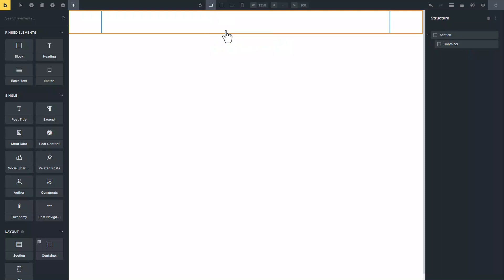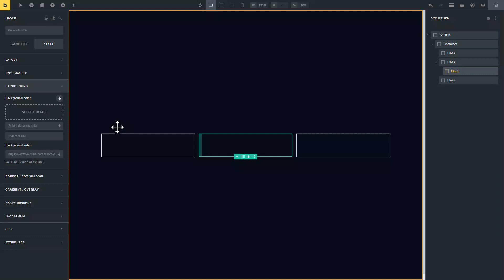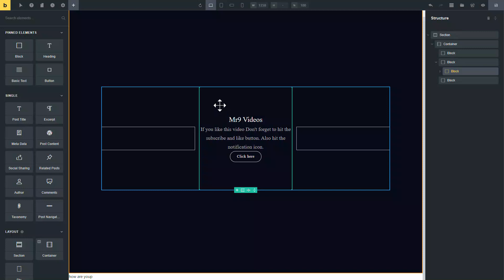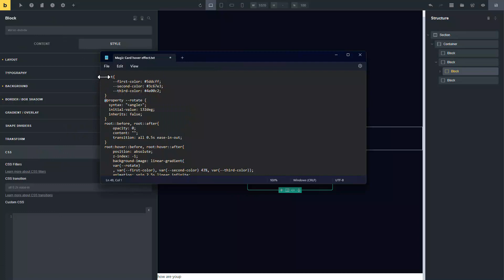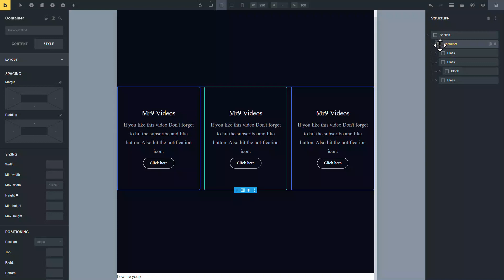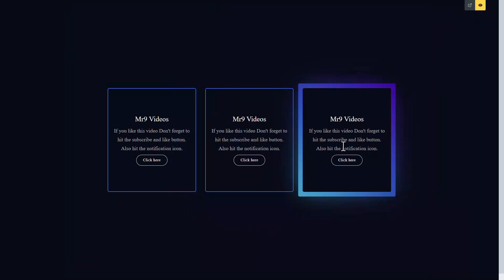Bricks Builder Tutorial | Magic Card hover effect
WordPress Bricks Builder is used in this video to Create Beautiful Card with awesome hover effect.